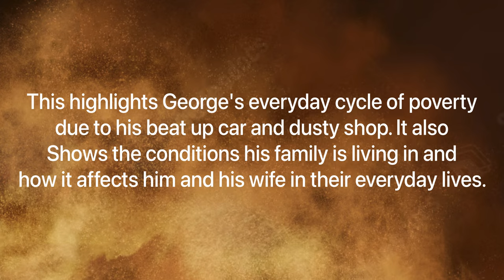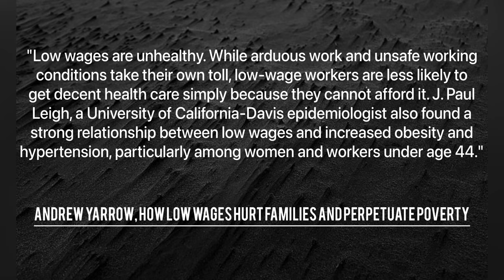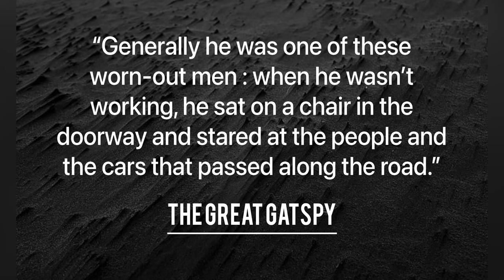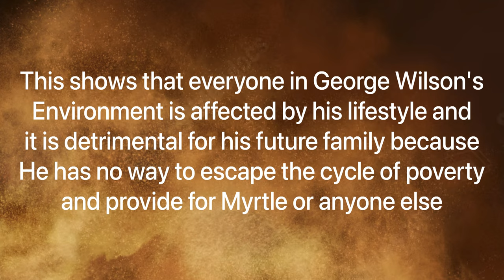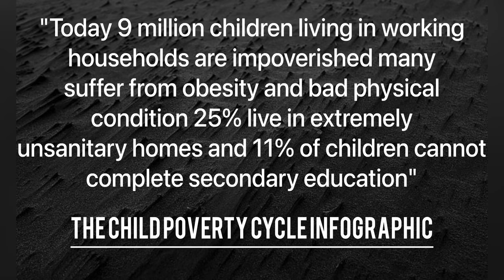DREW FINAL VIDEO PROJECT GG 2023